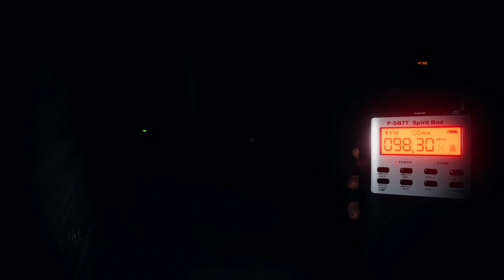EEN DOODELIJK POTJE PHASMO | Phasmo #16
In deze video komen GEEN producten voor
die gratis of met korting gekregen/gekocht zijn
Extra info voor de stream's SUB NOU FF